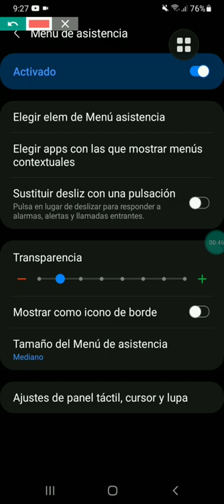AYUDA AL ALZAR MIRA EN CELULARES SAMSUNG CON ANDROID 11 FREE FIRE